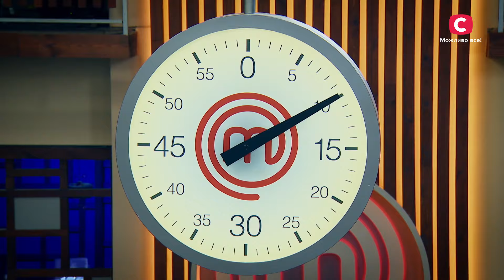Владислав мало не збив Ольгу Мартиновську з ніг! – МастерШеф 13 сезон